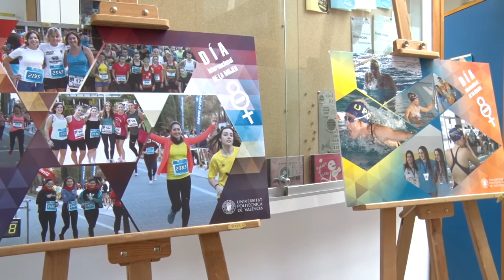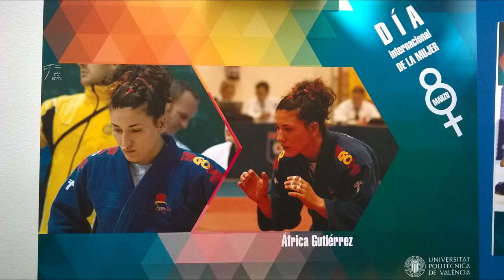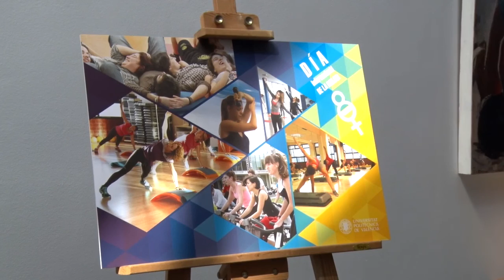Exposición Mujer y Deporte - Noticia @UPVTV 08-03-2016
“Mujer y Deporte en la UPV” para conmemorar el Día Internacional de la Mujer. Es una de las actividades que se han organizado en la Universitat Politècnica de València. Una recopilación de imágenes que recogen la práctica del deporte en su ámbito de ocio, salud y también competitivo. Las fotografías y el montaje están realizadas por las trabajadoras del Servicio de Deportes de la UPV.

Se exponen también fotografías de las deportistas participantes en los Campeonatos Autonómicos y Nacionales Universitarios. Aunque en ocasiones, hay dificultades para participar en competiciones de deportes de equipo.

En deportes individuales hay alumnas muy destacadas. Así se recoge una selección de las deportistas de elite de la historia de la  UPV: la judoka África Gutiérrez, 17 medallas en eampeonatos de España, la judoka Laura Gómez, actualmente luchando por la clasificación para los juegos Olímpicos de Rio, la hepta atleta Bárbara Hernando, bronce en el Campeonato Hispanoamericano de Heptatlón en 2010, en tiro con arco, Maribel Gil, oro en campeonatos de España absolutos en arco compuesto y recurvo, y la windsurfista Andrea Emone, participante en el campeonato Europeo de Italia 2015.

La exposición permanecerá en el primer piso del edificio de deportes hasta el 4 de abril y después viajará al campus de Gandia y al de Alcoi. El 10 de marzo se trasladará a la plaza de deportes de la UPV, delante de la casa del Alumno, en el punto de salida de la Cursa de la Dona Universitaria, en el Campus de Vera. Que será a las 18.30 y a la que todavía te puedes apuntar.
Consulta en la web de la UPV todas las actividade
s programadas con motivo del Día Internacional de la Mujer.